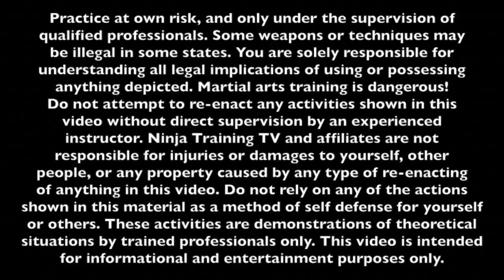Budo Taijutsu of Master Nagato at Hombu Dojo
Ninjutsu Master Nagato Sensei teaches Effective Budo Taijutsu techniques for Bujinkan Ninjutsu Training on Ninja Training TV.